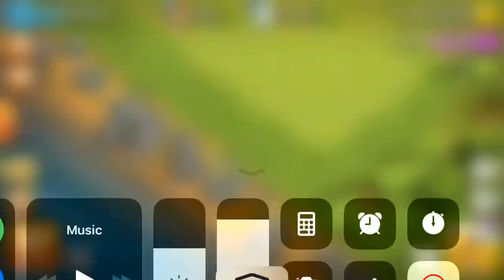Join my clan now or die in 24 hours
Join or die